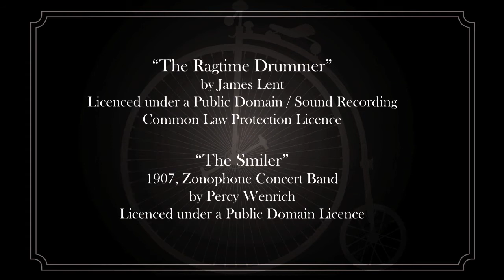Book Trailer: Wheel Fever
Available now: Wheel Fever: How Wisconsin Became a Great Bicycling State

On rails-to-trails bike paths, city streets, and winding country roads, the bicycle seems ubiquitous in the Badger State. Yet there's a complex and fascinating history behind the popularity of biking in Wisconsin--one that until now has never been told in depth.
Meticulously researched through periodicals and newspapers, Wheel Fever traces the story of Wisconsin's first "bicycling boom," from the velocipede craze of 1869 through the "wheel fever" of the 1890s. From the start it has been defined by a rich and often impassioned debate over who should be allowed to ride, where they could ride, and even what they could wear. Many early riders embraced the bicycle as a solution to the age-old problem of how to get from here to there quickly and easily. Yet for every supporter of the "poor man"s horse, there were others who wanted to keep the rights and privileges of riding to an elite set. Women, the working class, and people of color were often left behind as middle- and upper-class white men benefited from the "masculine" sport and all-male clubs and racing events began to shape the scene. Even as bikes became more affordable and accessible, a culture defined by inequality
helped create bicycling in its own image.

"Wheel Fever" is about the origins of bicycling in Wisconsin and why those origins still matter, but it is also about our continuing fascination with all things bicycle. From "boneshakers" to highwheels, standard models to racing bikes, tandems to tricycles, the book is lushly illustrated with never-before-seen images of early cycling and the people who rode them: bloomer girls, bicycle jockeys, young urbanites, and unionized workers. Laying the foundations for a much-beloved sport, "Wheel Fever" challenges us to imagine anew the democratic possibilities that animated cycling's early debates.